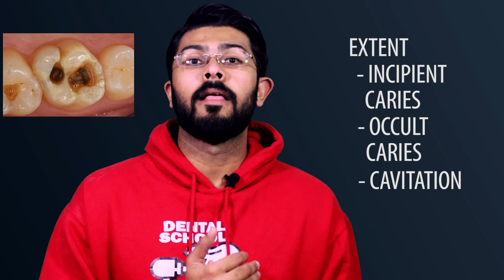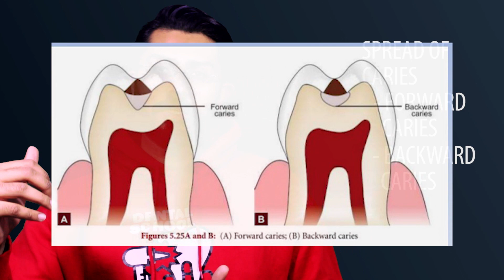Various Classifications of Dental Caries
💬 *Book a free call* if you have any questions before joining

Watch the video to learn all about Dental Caries as in this video, Dr. Shaikh  talks about different types of Classification of Dental Caries.

00:00 - Intro and Recap on Dental Caries Classification
00:18 - Importance of Understanding Caries Classification
00:37 - Overview of G.V. Black’s Classification
01:01 - Classification by Progression: Acute, Chronic, and Arrested Caries
02:00 - Recurrence: Initial vs. Recurrent Caries
02:50 - Extent of Caries: Incipient, Occult, and Cavitation
03:50 - Spread of Caries: Forward and Backward Progression
04:30 - Anatomical Sites Affected by Caries
05:50 - Detailed Explanation of Acute Caries
06:40 - Chronic Caries: Symptoms and Management
07:30 - Arrested Caries: Features and Clinical Identification